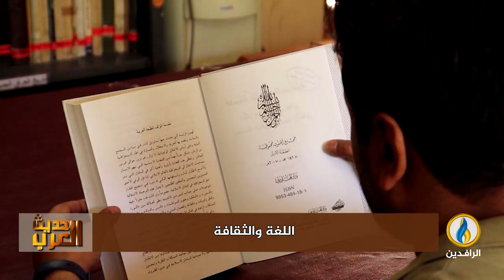لبرنامج حديث_العرب | تقرير | اللغة والثقافة